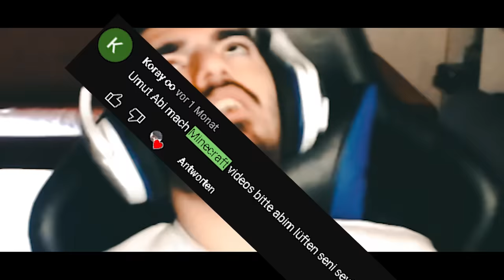BERKOLI jagt mich in MINECRAFT!!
Wenn es dir gefällt,lass ein ABO da 💯❤

Berkoli sein kanal: @Berkoli